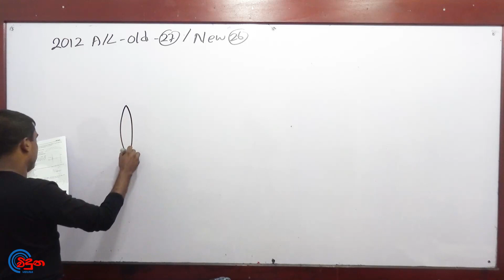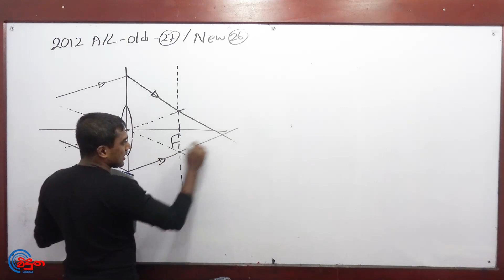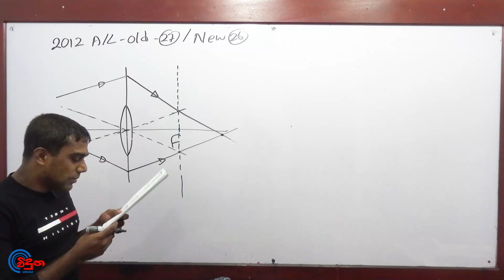G.C.E. A/L Physics 2012 OLD (Question 27) | භෞතික විද්‍යාව පසුගිය විභාග ගැටළු විවරණය